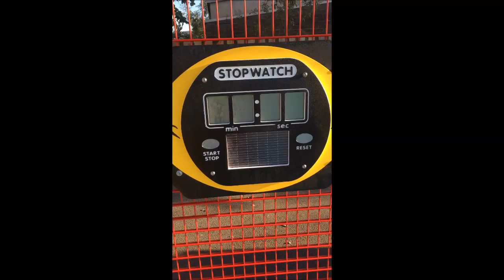MUGA Court Games Panel Installation UK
MUGA Court Games Panel Installation UK is presented in this video. From the clip you can see MUGA court games panels being installed. We are a leading United Kingdom construction and also repairs and maintenance company, who've installed a lot of multi activity facilities. The main advantage to these types of games areas is that a variety of exercises can be carried out in a place. There are lots of patterns and even specs to satisfy your organisation’s needs. We are able to custom build your multi activity flooring in order to fit with your allowance as well as your specifications based on your centre. Needlepunch flooring is very common with regard to multi activity floors, and also it's available in an assortment of colourings.

If you are interested in funding and would like more information, it is recommended that you visit this page. Here you can find out about Sport England's different funding which is available.

A number of additional features could be added to MUGA court primary spaces. We could carry out the installation of sports activities equipment, which include goals, hoops, nets and also timers. Solar-powered stop-watch games panels are wonderful and safe for the kids to make use of. This kind of accessory can make sports games such as races fun for the children and helps to increase contribution. All of us of specialists are able to undertake repairs and maintenance for your surface area to maintain it in good shape. Consistent investigations of the surface are advised to be sure the surfacing is safe for the children using it. More information on MUGA surfacing funding can be found

Thank you very much just for watching our video. Did you like it? In case you have questions, ensure that you leave these inside the box beneath and we will respond. For those who might take some time to share our film around we would be very grateful.